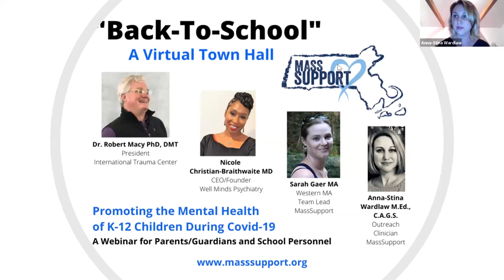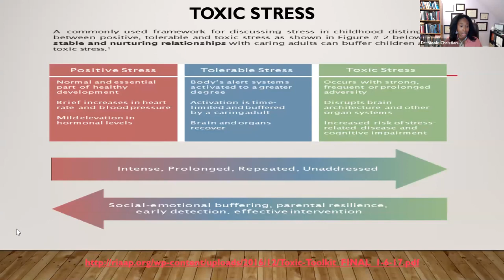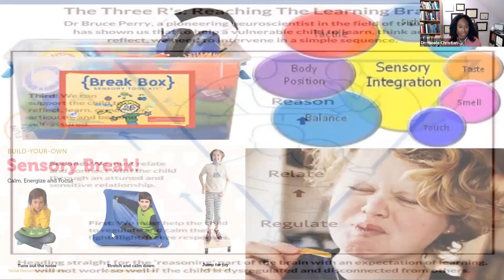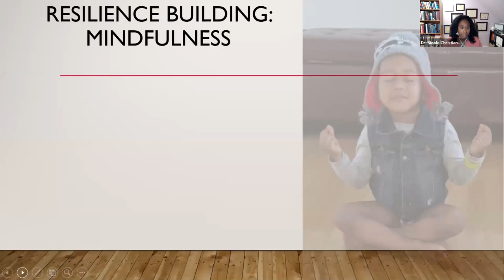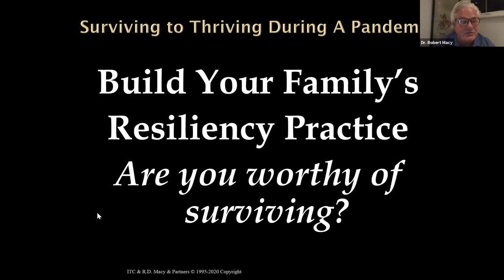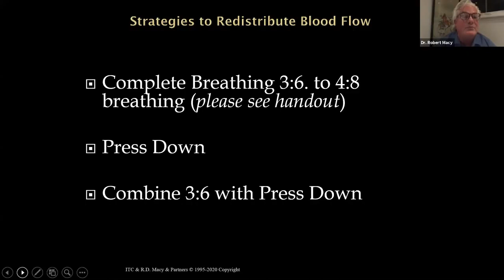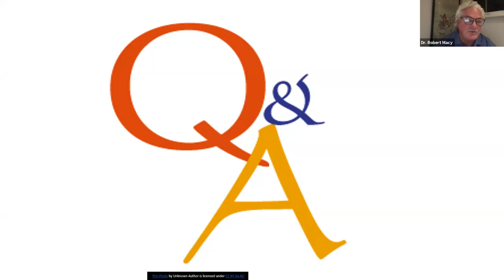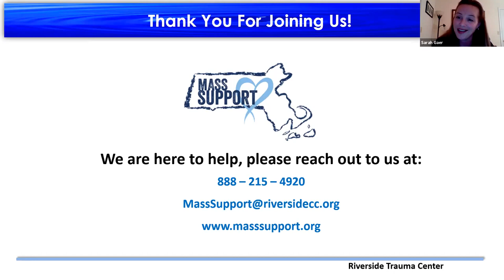MassSupport's Back to School Town Hall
Promoting the Mental Health of K-12 Children During COVID-19 – A Webinar for Parents/Guardians and School Personnel

This webinar originally ran on August 27th.  More from the MassSupport Network, including upcoming events like this can be found